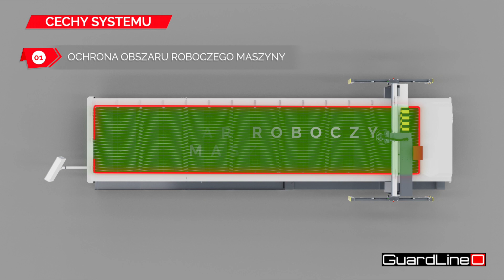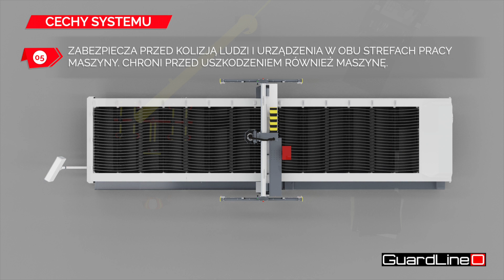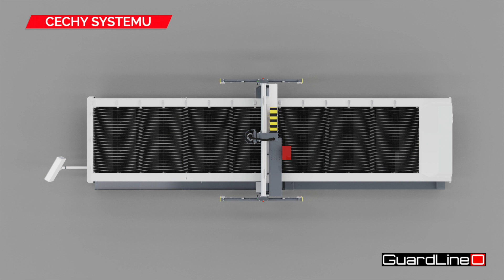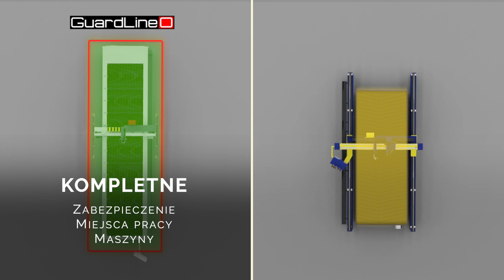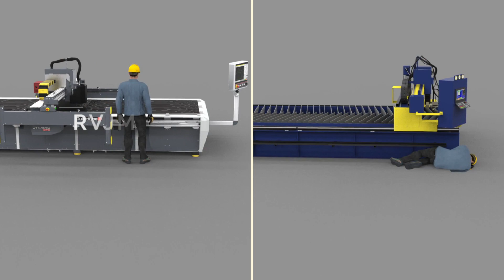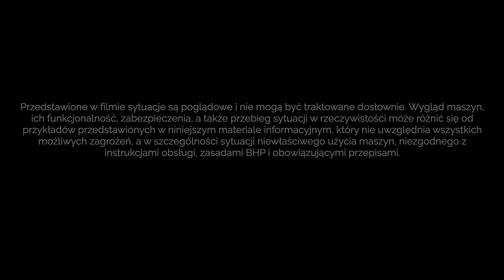Guard Line-O - nowoczesny system bezpieczeństwa stosowany w przecinarkach STIGAL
Jednym z głównych kierunków ewolucji nowoczesnych maszyn stosowanych w przemyśle jest stałe podnoszenie standardów zabezpieczeń w zakresie BHP.

Projektując najnowocześniejsze wypalarki plazmowe STIGAL stawiamy nie tylko na bezkompromisową jakość cięcia, ale również na najwyższe bezpieczeństwo pracy. Efektem wieloletniego rozwoju w tym zakresie jest system Guard Line-O. To kompleksowe rozwiązanie, chroniące nie tylko obszar roboczy maszyny ale również jej zewnętrzną strefę pracy, spełniające normę PN-EN ISO 17916 „bezpieczeństwo maszyn do cięcia termicznego”.

Czym wyróżnia się Guard Line-O na tle innych rozwiązań dostępnych na rynku i dlaczego oferuje całkowicie inny poziom ochrony? Aby to zrozumieć musimy przede wszystkim wyróżnić poszczególne strefy pracy maszyny, następnie poznać zasadę działania poszczególnych elementów systemu Guard Line-O, a na końcu porównać go z innymi rozwiązaniami.

Zachęcamy do obejrzenia animacji, w której omawiamy te zagadanienia.

Spis treści:

0:00 - Guard Line-O - wstęp
0:43 - Ochrona obszaru roboczego
0:54 - Ochrona zewnętrznej strefy ruchu maszyny
1:18 - Optyczne zabezpieczenie obszaru roboczego
1:37 - Absorbery uderzenia
1:50 - Główne cechy systemu
2:38 - Porównanie Guard Line-O z konwencjonalnymi rozwiązaniami
4:13 - Przykładowa sytuacja #1 - kolizja portalu z człowiekiem
5:12 - Przykładowa sytuacja #2 - kolizja portalu z wózkiem widłowym
5:50 - Podsumowanie